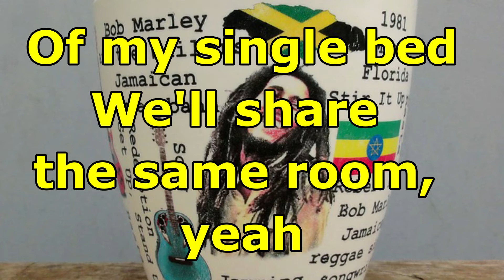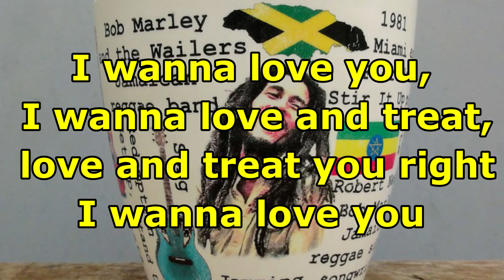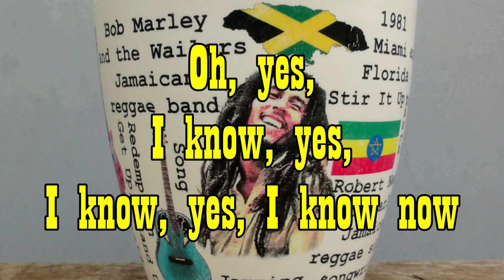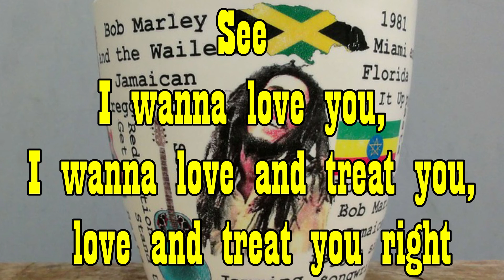VIÑETA Rock101 Is This Love BOB MARLEY (lyrics)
Viñeta de Luis Gerardo Salas...fumando la Idea Musical
" Is This Love " es una canción de Bob Marley and the Wailers , publicada en su álbum de 1978 Kaya . La canción se convirtió en una de las canciones más conocidas de Marley y fue parte de la compilación Legend . Alcanzó el puesto número 9 en las listas de éxitos del Reino Unido tras su lanzamiento en 1978. Bob Marley and the Wailers era una banda de reggae jamaicana dirigida por Bob Marley . Se desarrolló a partir del grupo vocal ska anterior , The Wailers , creado por Peter Tosh , Marley y Bunny Wailer en 1963. A finales de 1963 se habían unido los cantantes Junior Braithwaite , Beverley Kelso y Cherry Smith . A principios de la década de 1970, Marley y Bunny Wailer habían aprendido a tocar algunos instrumentos, y los hermanos Aston "Family Man" Barrett (bajo) y Carlton Barrett(batería), se había unido a la banda. Después de que Bunny Wailer y Peter Tosh dejaron la banda en 1974, Marley comenzó a hacer giras con nuevos miembros como Bob Marley and the Wailers. Su nueva banda de apoyo incluía a los hermanos Barrett, Junior Marvin y Al Anderson en la guitarra principal, Tyrone Downie y Earl "Wya" Lindo en los teclados, y Alvin "Seeco" Patterson en la percusión. The "I Threes" , que consta de Judy Mowatt , Marcia Griffiths y la esposa de Marley, Rita , proporcionaron coros.